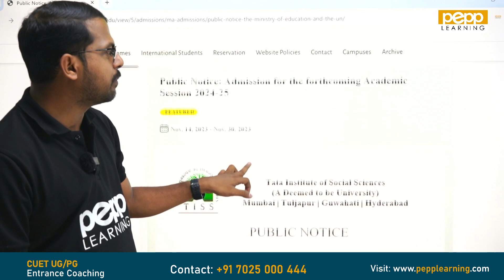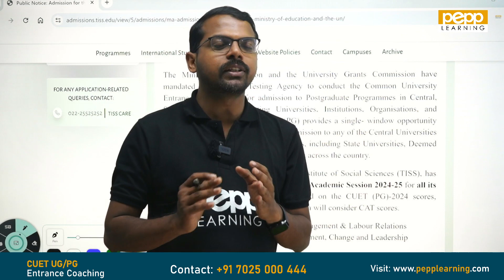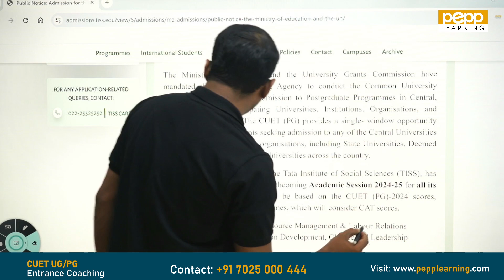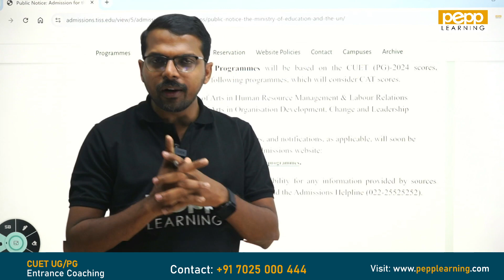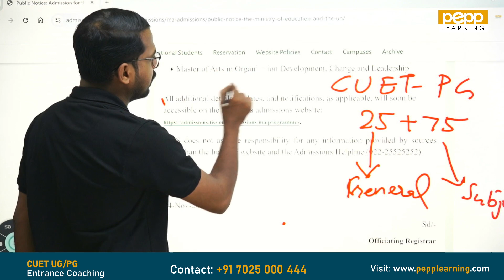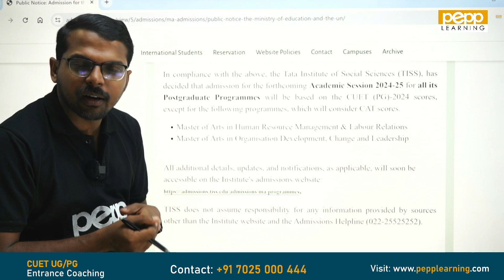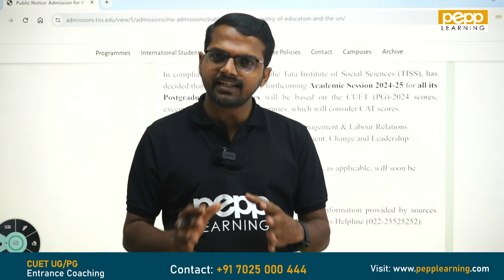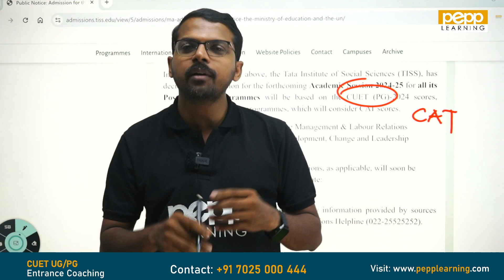TISSNET Cancelled | CUET instead TISSNET | Tata Institute of Social Sciences | TISSNET Malayalam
TISSNET Cancelled | CUET instead TISSNET | Tata Institute of Social Sciences | TISSNET Malayalam | PEPP Learning